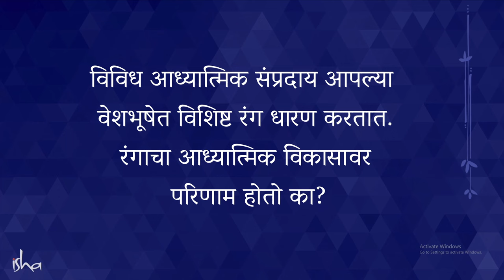कपड्यांच्या रंगाचा जीवनावर काही प्रभाव पडतो का? | रंग आपल्या आयुष्यावर काय प्रभाव टाकतात?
English Video - The Meaning of Colors for a Spiritual Seeker